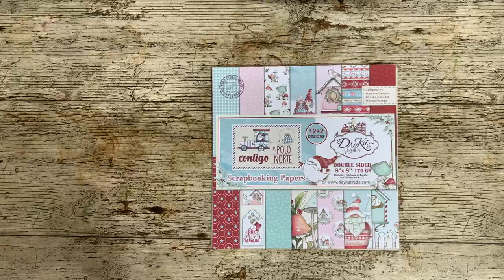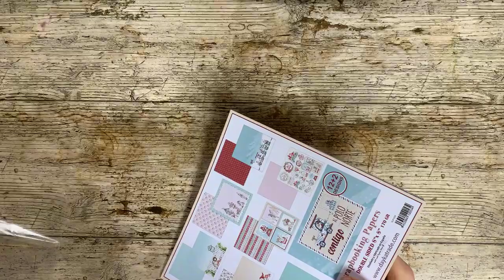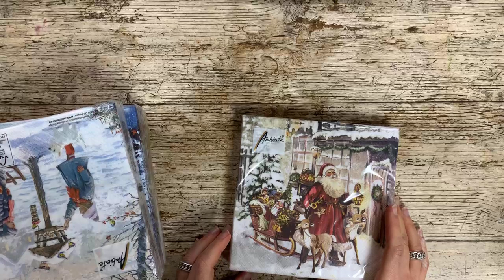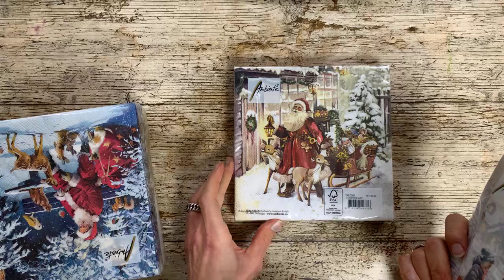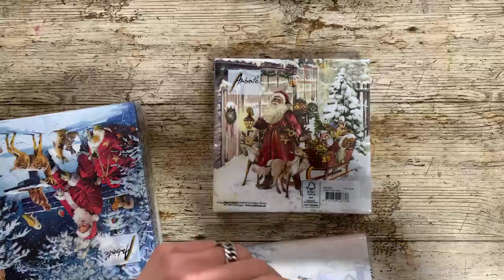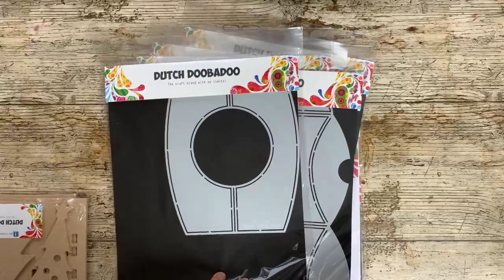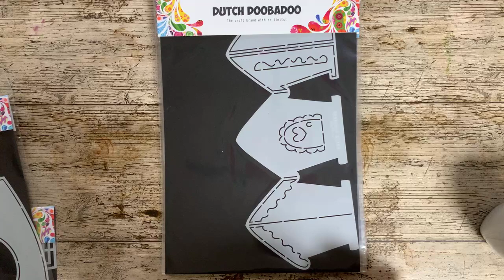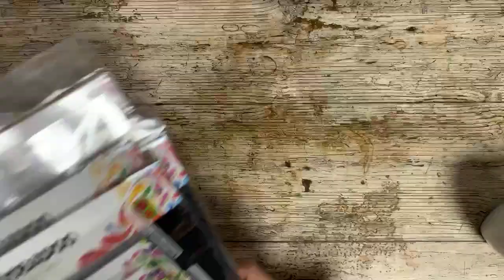FBLive - Jenine's Showtime - DayKa Trade en Dutch Doobadoo - 27 nov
Er zijn weer veel nieuwe artikelen bij ons binnengekomen. Tijdens deze Jenine's Showtime laten wij de nieuw DayKa Trade paperpads zien en de nieuwe Dutch Doobadoo artikelen.
We gaan ook gelijk een begin maken aan een creatie met de nieuwe Dutch Doobadoo artikelen.